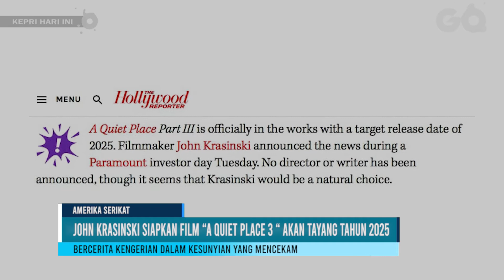John Krasinski Siapkan Film “A Quiet Place 3 “ Akan Tayang Tahun 2025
GOTVNEWS - John Krasinski yang sukses menyandang gelar "Best Scifi-Horror Movie" dalam  penghargaan tahunan Critics Choice Awards 2018 lalu. kini sutradara sekaligus aktor asal Amerika ini tengah menyiapkan karyanya yakni film layar lebar yang berjudul “A Quite Place 3” yang diperkirakan akan tayang tahun 2025 mendatang.